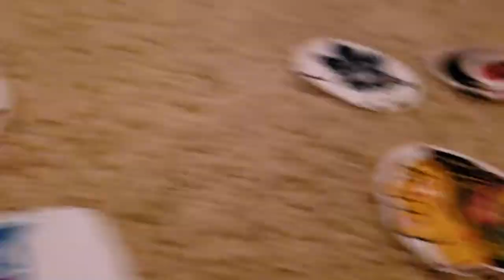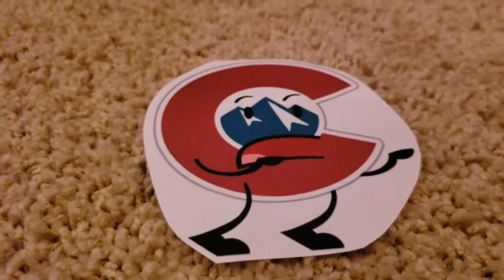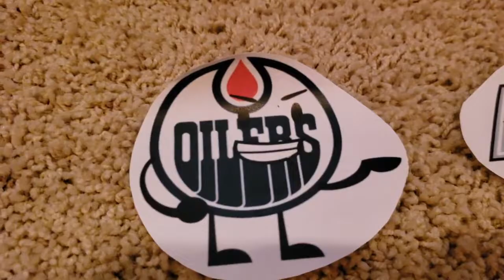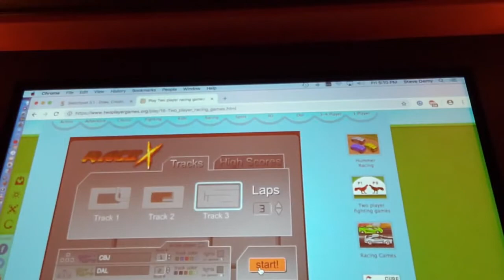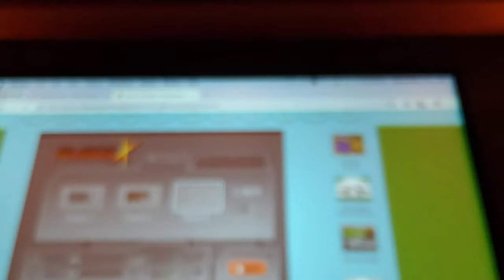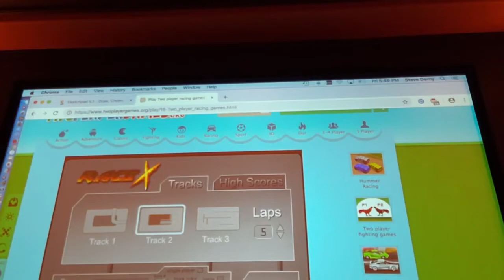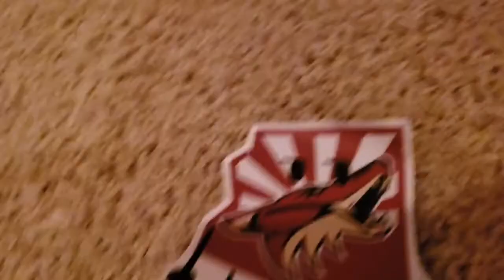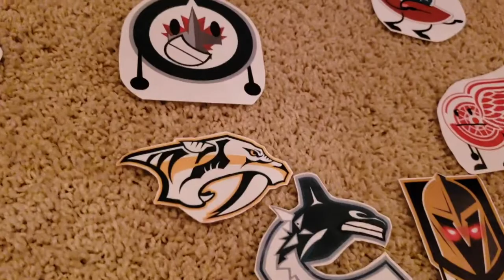Paper NHL Battle Episode 21 - "Race for Redemption"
In this episode, GoPro decides to do a rejoin. The viewers won't be voting this time though. Instead, the eliminated contestants compete in the same race that the other contestants did last episode. The winner will have the privilege of rejoining PNHLB.

Dinklie (BFB OST)
Local Forecast
Waluigi Pinball (Mario Kart DS OST)
Sneak-A-Peak (Garfield Kart OST)
Coconut Mall (Naz3nt Future Funk Remix)
Coconut Mall Jazz Arrangement
lifecouldbeadream